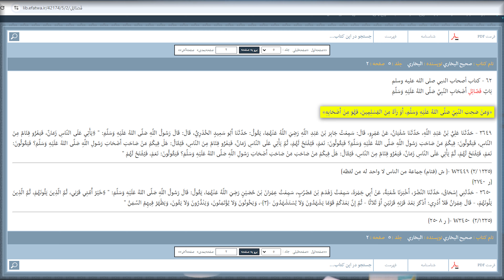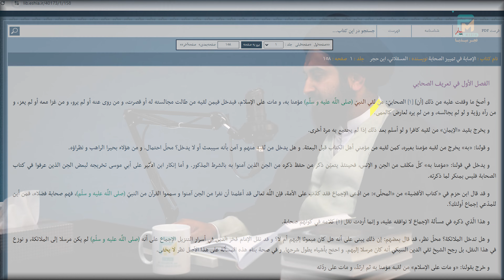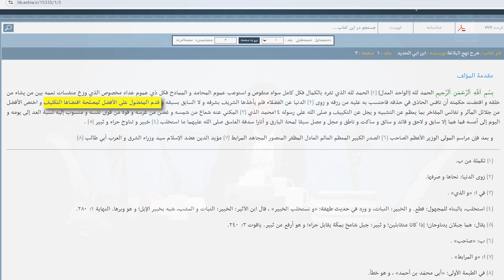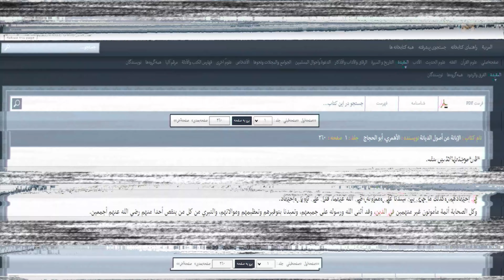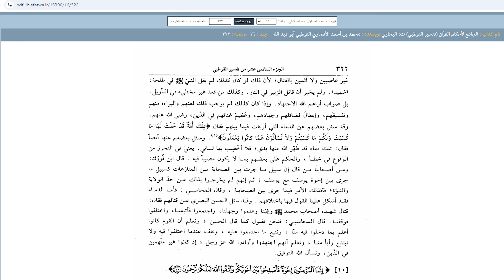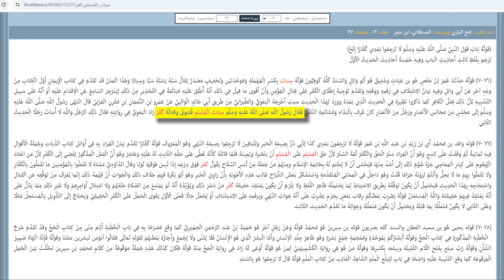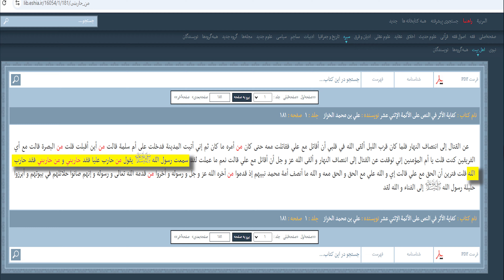ADALAT E SAHABA - Part1 | Har Sahabi Jannati ? | صحابی کون؟ | हर सहाबी जन्नति? | Fajr Media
Title: Adalat E Sahaba

Topic:
--: Sahabi Kise Kehte Hain?
--: Adil kise Kehte Hain?
--: Kya Har Sahabi Adil hai?
--: Kya Har Sahabi Ko Follow Kiya Ja Sakta Hai?
--: Har Sahabi Ko Adil kiyon Manen?

Host:
Syed Shahbaz Raza Naqvi Sb
Speakers:
Maulana Syed Abid Raza Naushad Sb
Maulana Syed Sibtain Ali Naqvi Sb